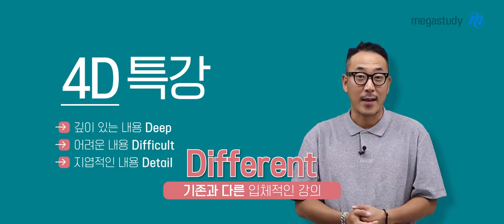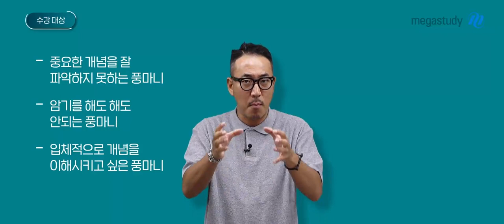[메가스터디] 지구과학 장풍쌤 - 지구과학l 4D특강 OT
장풍 선생님과 함께하는 지구과학l 4D특강 OT

- 지구과학 장풍 선생님에 대해 더 자세히 알고 싶다면?